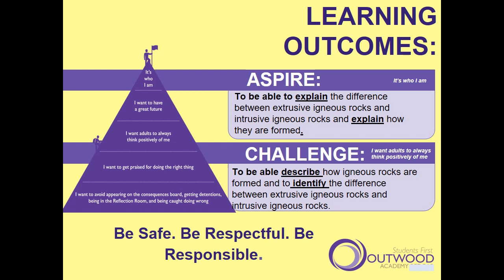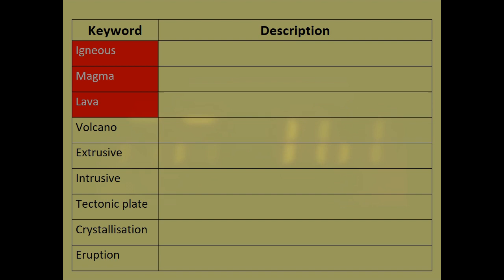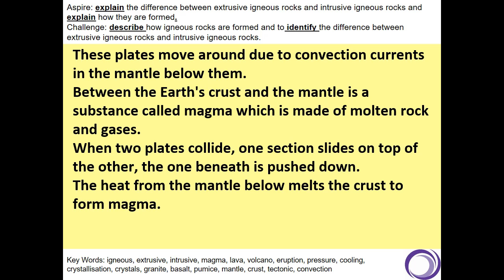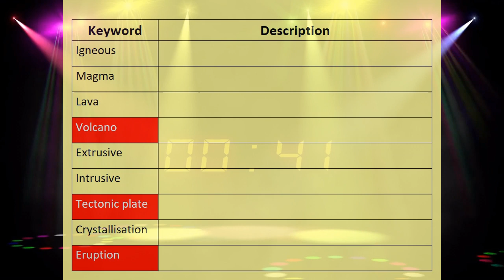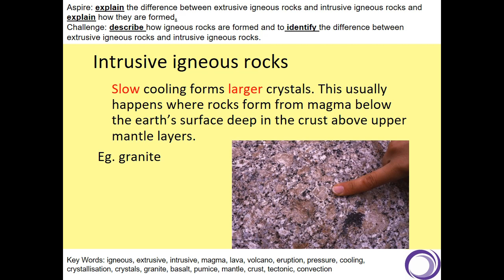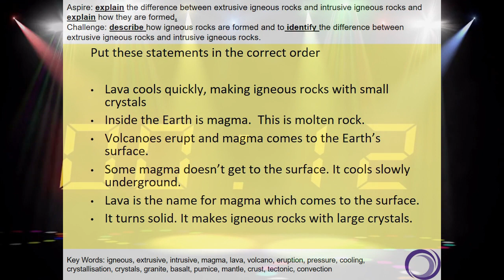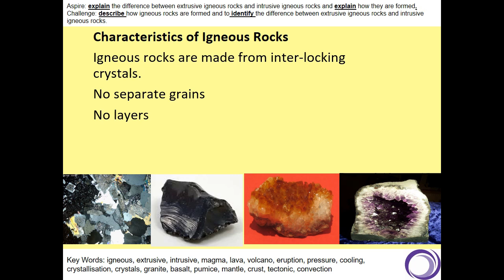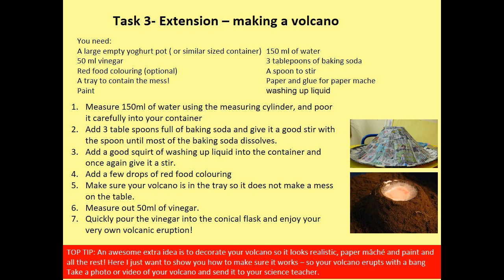Igneous Rocks and Volcanoes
Lesson 4 in the Rocks topic